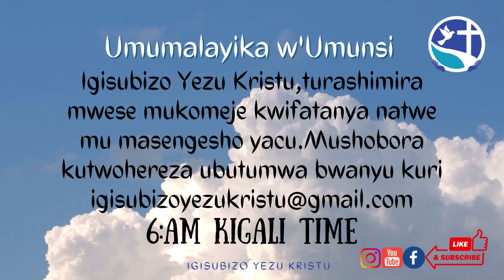Kubaho mu kuri.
Kristu Yezu akuzwe bavandimwe. Umumalayika w'umunsi"Kubaho mu kuri. ".Aradufasha kumva neza ndetse no kumenya ibyiza byo kubaho mu kuri. .Ntuze gucikwa n'umumalayika w'umunsi guhera kw'isaha ya saa 6 AM Kigali Time.